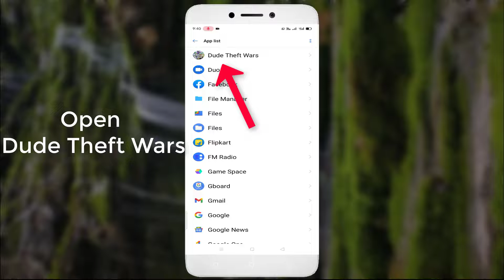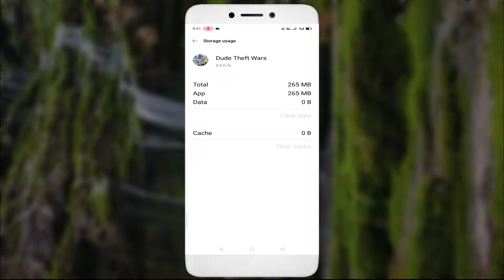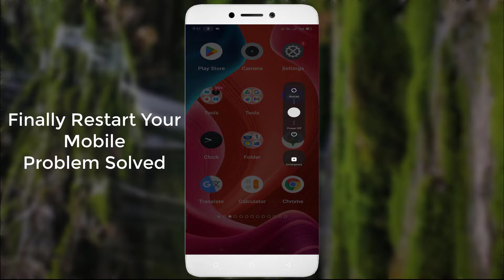DUDE THEFT WARS - White Screen Issue - Android & Ios - 2022 - Fix